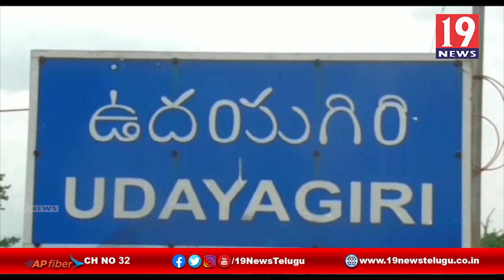జాతీయ జెండాకు అవమానం ఉదయగిరి నెల్లూరు జిల్లా